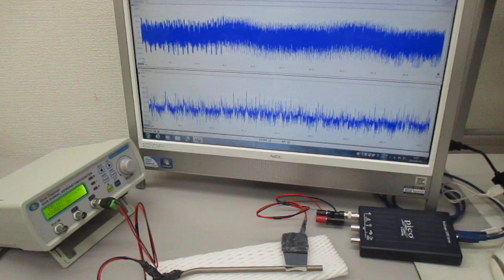チタン製ストローを利用した、非線形共振型超音波発振プローブ（超音波システム研究所）